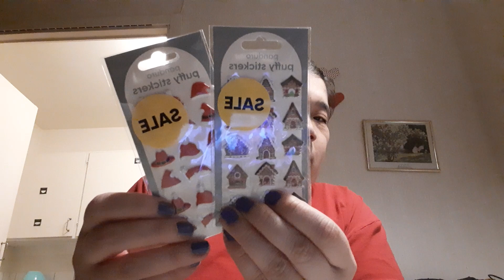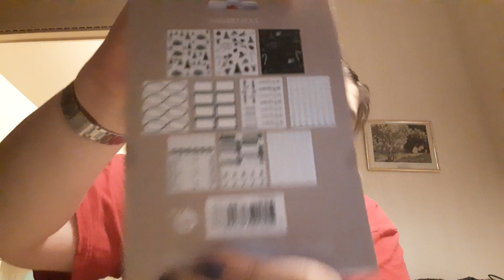Januari haul 1 2024